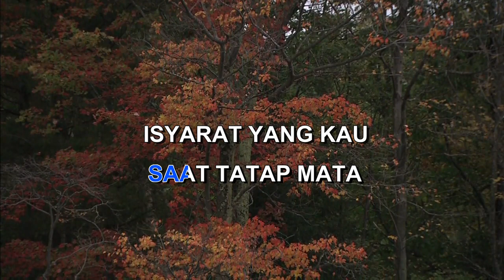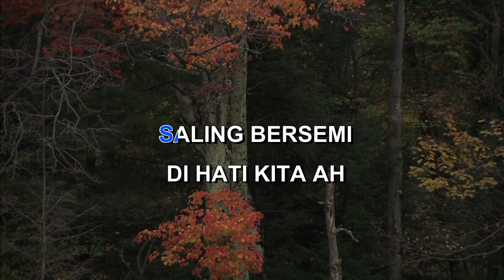SATU JIWA RONNY SIANTURI Indonesian Malay Karaoke